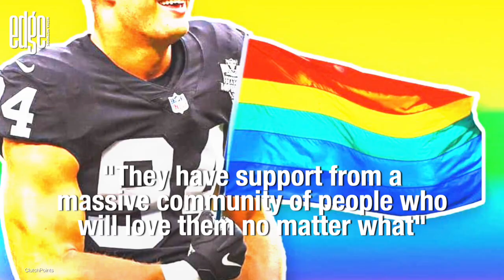EDGE Fast 5 : 07/22/22